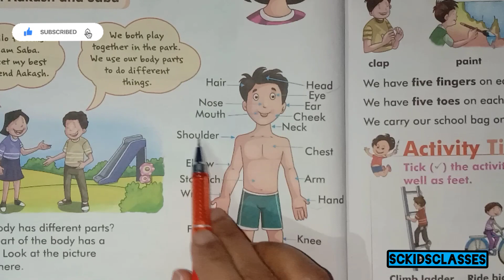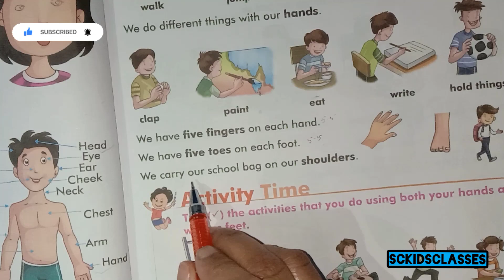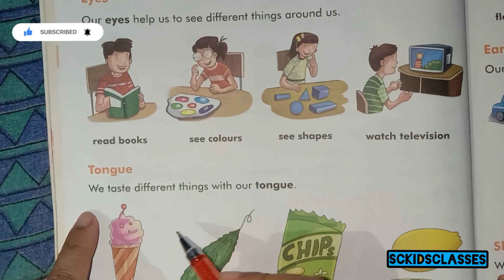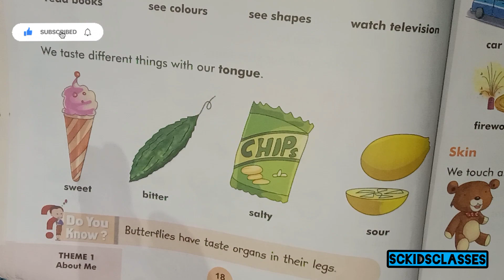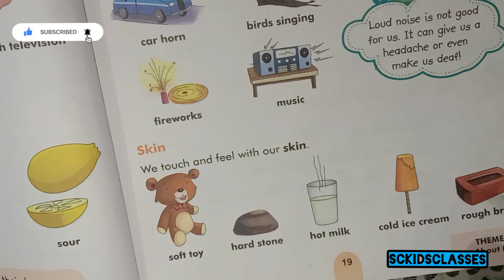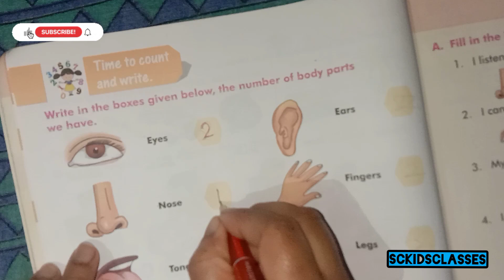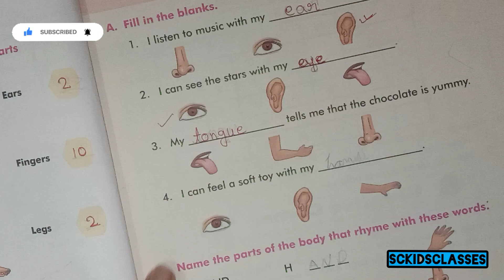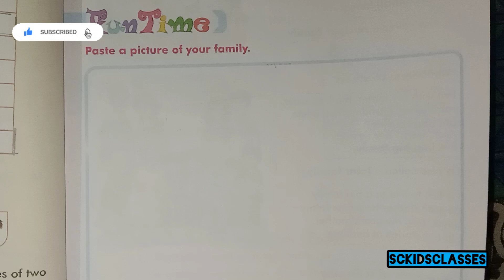My body evs class 1 || EVS class1 my body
My body || Explanation with Questions and answers || EVS/class-1st || ‎@sckidsclasses

My body evs class 1  || EVS class1st ||EVS my body class 1|| @sckidsclasses

*air around us class 1
Every types of kidsstudy 📚✏material available on my channel like worksheet, revision sheet, practice sheet, reading and learning video etc.